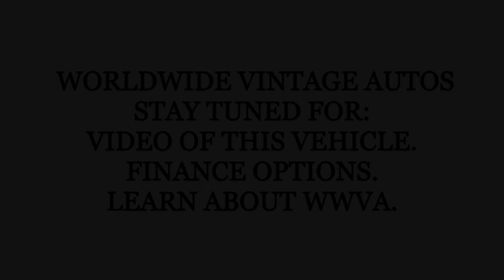1966 FORD BRONCO